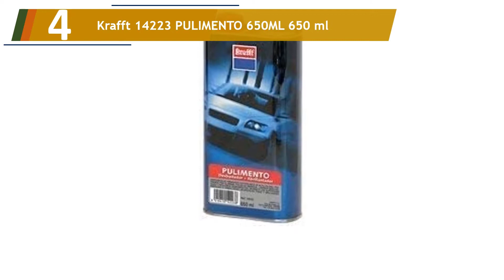Los 5 Mejores Pulimentos para Coches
Aquí está la lista de Los 5 Mejores Pulimentos para Coches.

01. GUBOSA PULIMENTO para CARROCERIA Alto Corte

02. Pulimento de Corte Rápido (Fast Cut) Pulido y Brillo 2 en1 GB-250/ 500ML

03. GUBOSA PULIMENTO para PLASTICOS (500ML)

04. Krafft 14223 PULIMENTO 650ML 650 ml

05. KITAUTOS : pc112 Pulimento para Carrocerias 1Kg